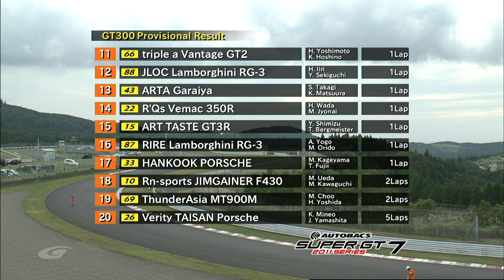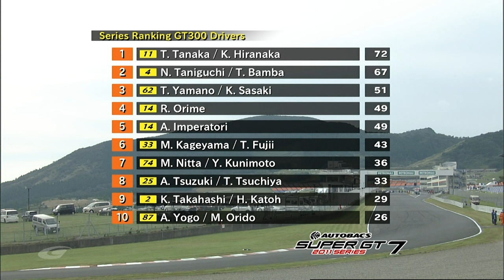2011 AUTOBACS SUPER GT Round7 AUTOPOLIS Full Race 日本語実況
ご参加いただいたドライバー様SNSアカウントなど
ロニー選手：@R_Quintarelli
佐々木選手：@kota339
土屋選手：@TsuchiyaTakeshi
平中選手：@K_Hiranaka